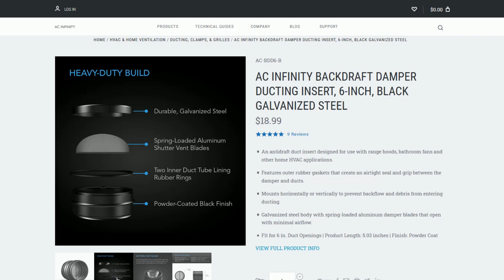Glowforge - Inline Fan Setup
The Glowforge Inline Fan Setup is a VERY popular subject! It's the perfect way to make your Glowforge much, much quieter as well as cleaner since a good inline fan sucks the air and particles out of the Glowforge much more efficiently.

Today, let's talk about how to get one set up and what the best way of doing it is!

The adapter is no longer available unfortunately but there are some available on Etsy if you search for "Glowforge exhaust adapter".